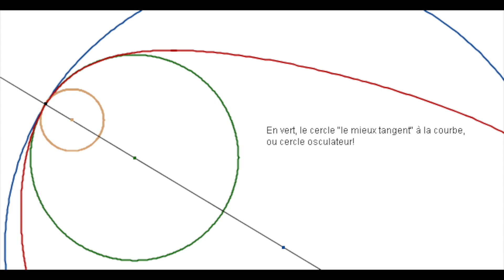La défonceuse : les bagues à copier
La défonceuse pour les débutants :

- les bagues à copier
- rayons de courbure et gabarit
- on prépare le fraisage complémentaire